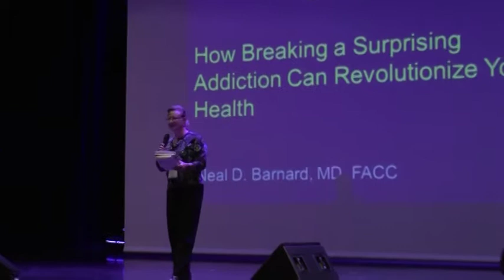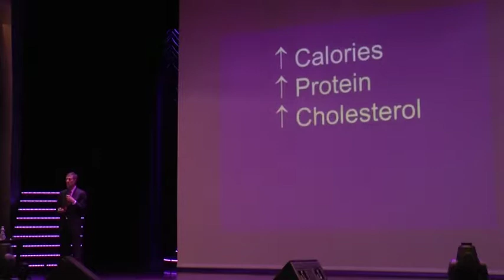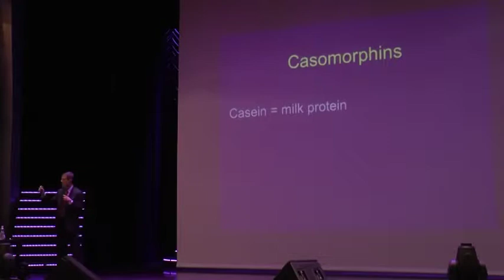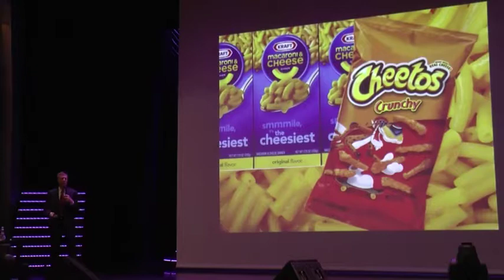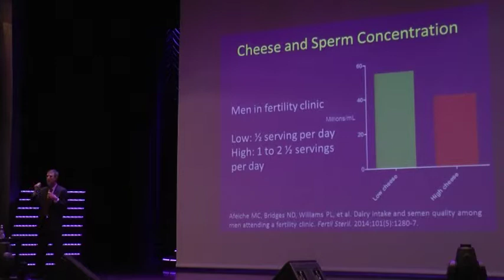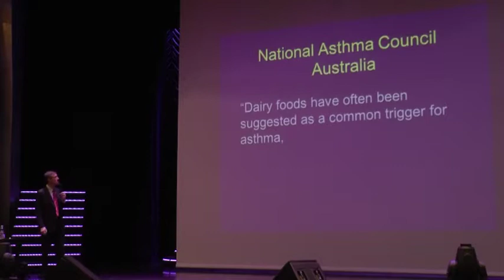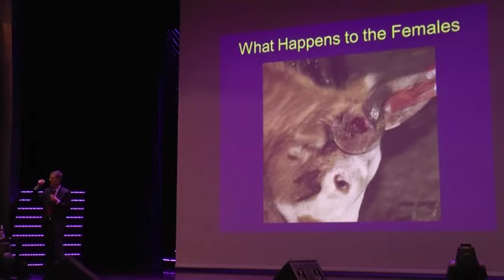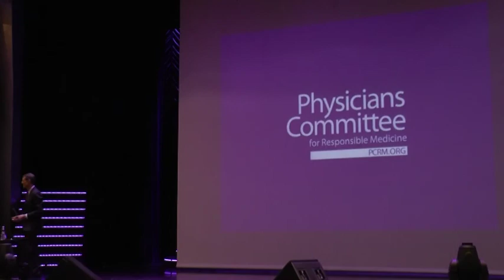Neal Barnard - Cheese How Breaking the Secret Addiction Can Revolutionize your Health